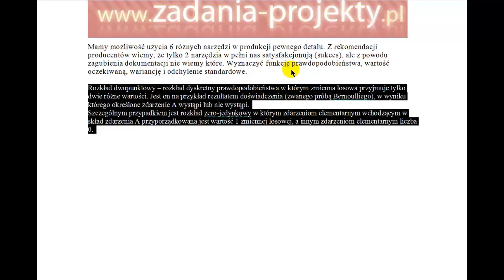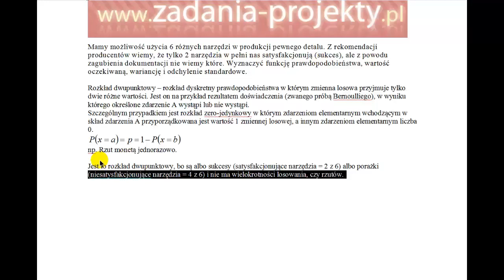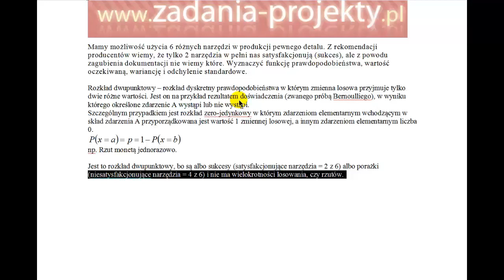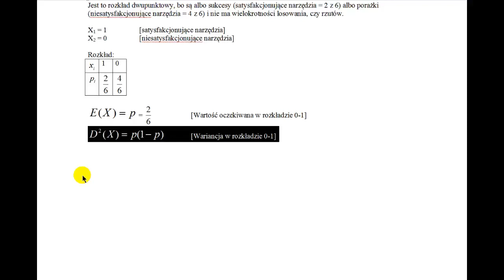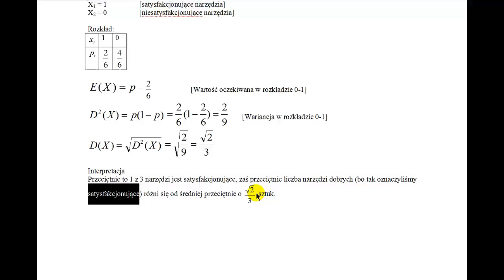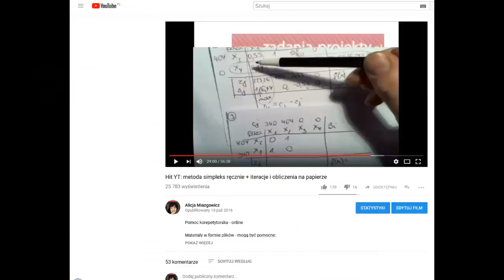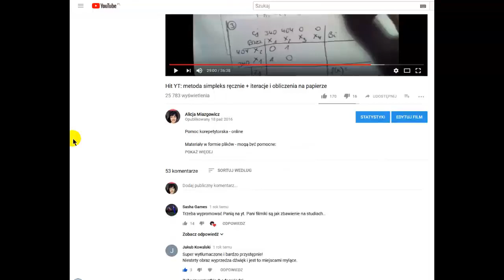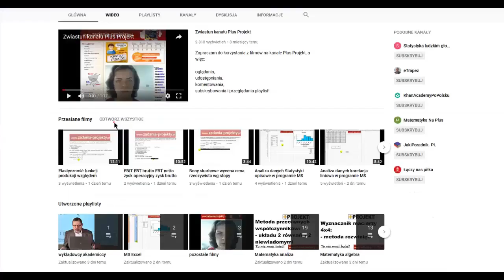Zmienna skokowy - rozkład dwupunktowy - prawdopodobieństwo + parametry wartość oczekiwana odchylenie